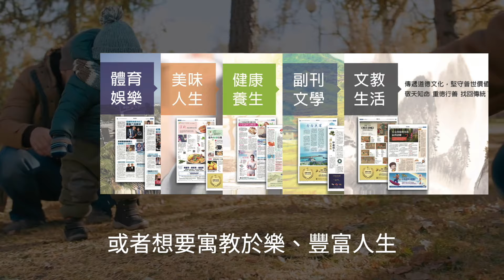【焦點】村鎮銀行儲戶維權 河南當局以反恐名義鎮壓🤦🏻‍♂️🤦🏻‍♀️ | 台灣大紀元時報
河南村鎮銀行儲戶700天無法提款！被高科技監控、遭遇政府小手段栽贓詐騙，一次次維權，卻一次次被鎮壓。目前民眾追討存款的行動已經持續了一年多。"

相關文章👉🏻
村鎮銀行儲戶維權 河南當局以反恐名義鎮壓